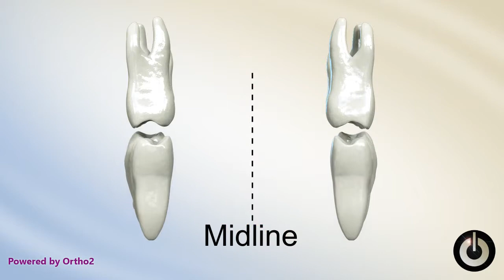Posterior Crossbite with Functional Shift | Dental Braces | Temecula Valley, CA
Explanation of functional midline shift due to posterior crossbite and its correction using a palatal expander.